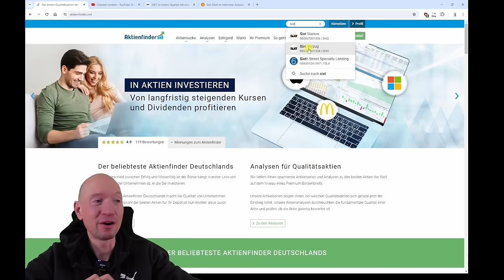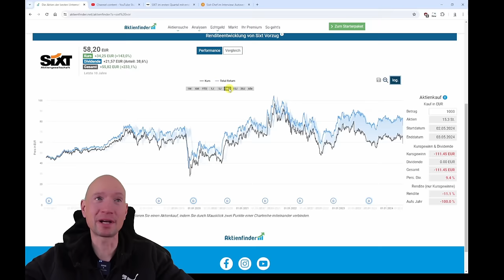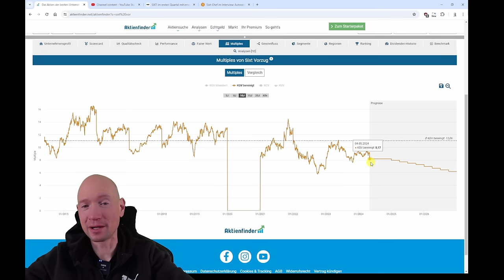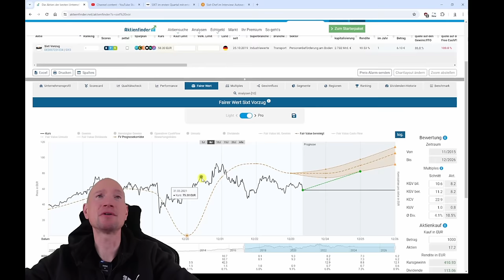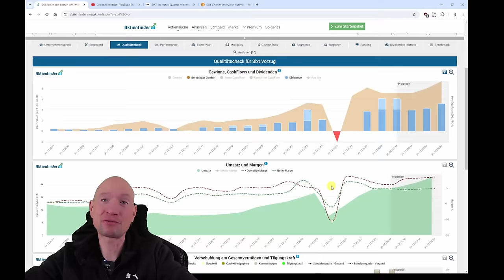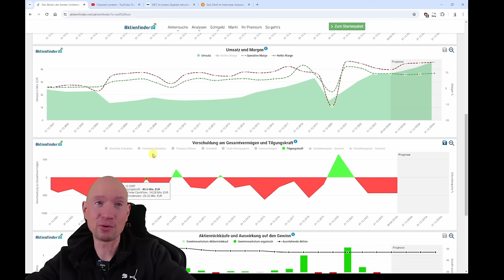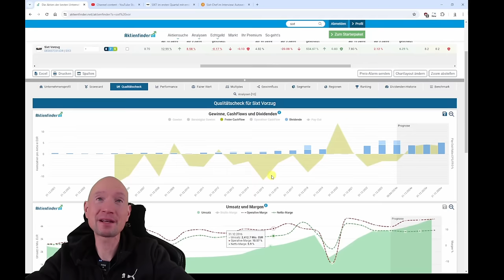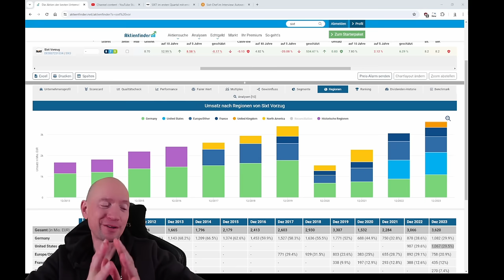Sixt Aktie crasht! Mit 7% Dividende ein Kauf?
0:00 Sixt Aktie crasht! Mit 7% Dividende ein Kauf?
2:05 11% Kursverlust an einem Tag!
2:45 7% Dividendenrendite!
3:30 So günstig ist die Sixt Aktie jetzt bewertet
5:45 Sixt als Zykliker
7:10 Sixt mit Quartalsverlust
10:40 Dividenden auf Pump 🙄
16:15 Das Robotaxi als Konkurrenz